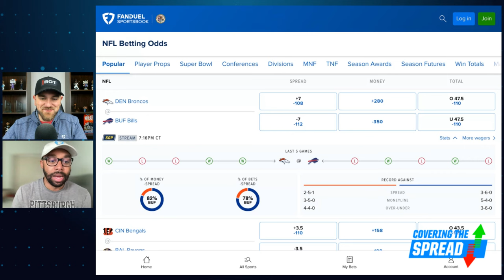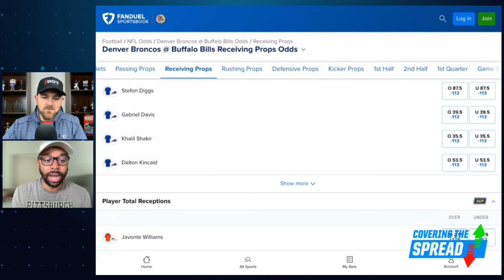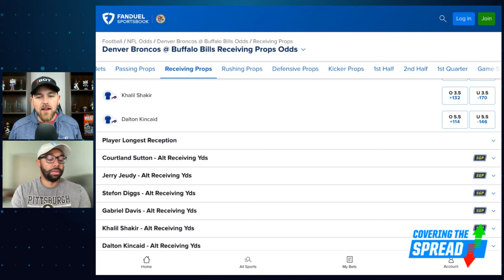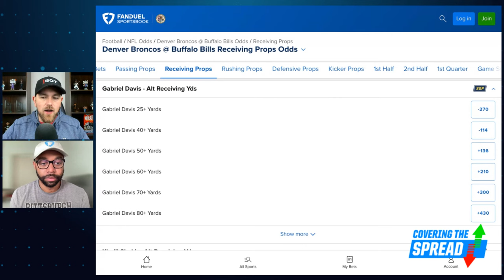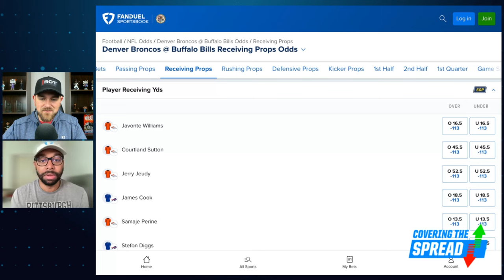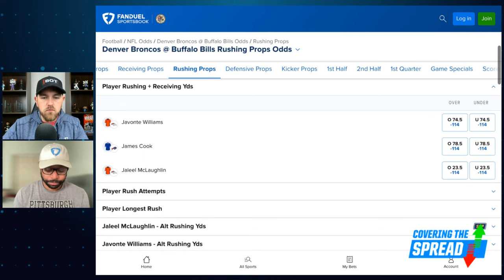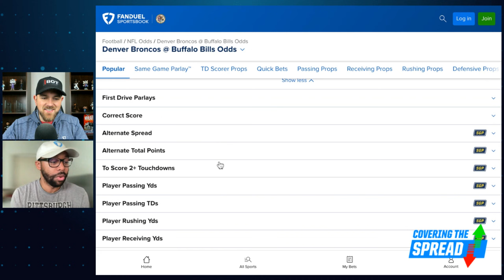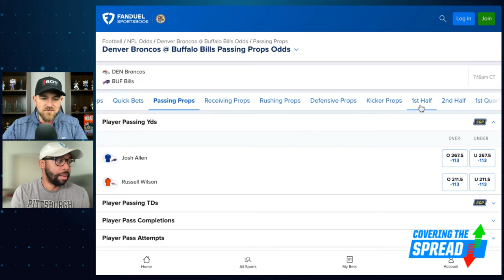MNF Week 10 Betting Preview: Bills VS Broncos | Covering the Spread - November 13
The Buffalo Bills welcome the Denver Broncos to Buffalo Monday night as seven-point favorites. Can they cover a decently large spread? FanDuel's Ryan Williams joins FanDuel Research's Jim Sannes to preview the game as they discuss their view of the traditional markets before digging into their favorite player props at FanDuel Sportsbook.

0:00 INTRO
5:04 NFL BETTING ODDS
12:01 BRONCOS @ BILLS